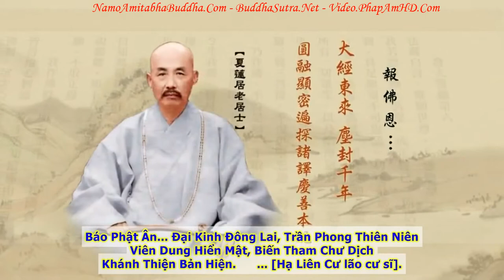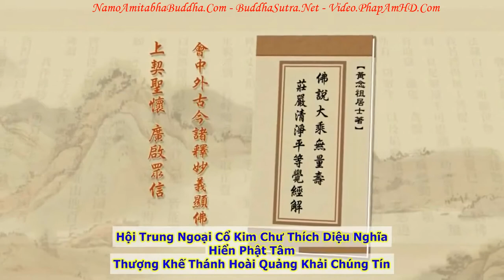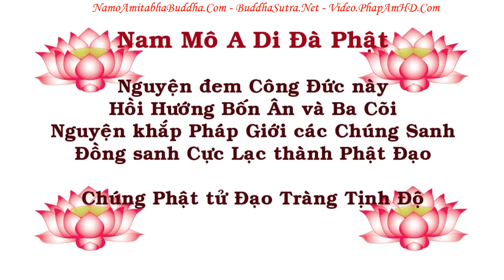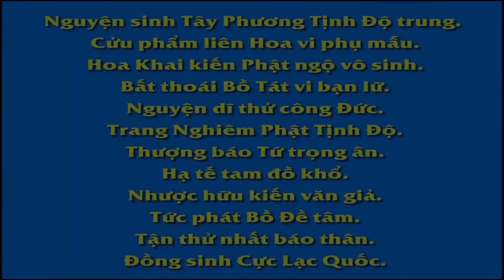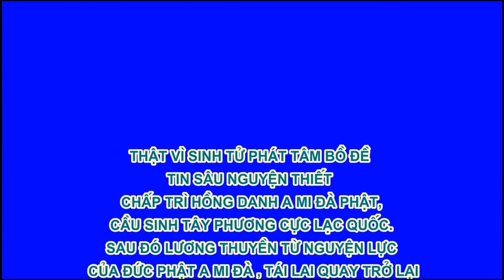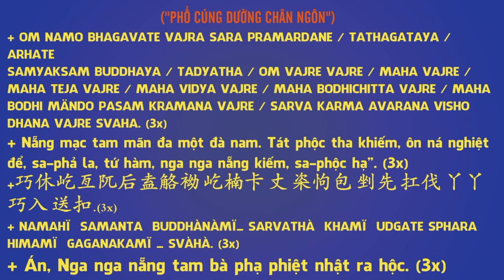TẬP 100, Tứ Hoằng Thệ Nguyện, Tịnh Độ Đại Kinh Giải Diễn Nghĩa, Diệu Âm